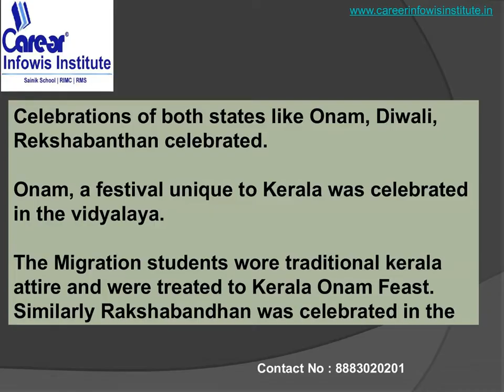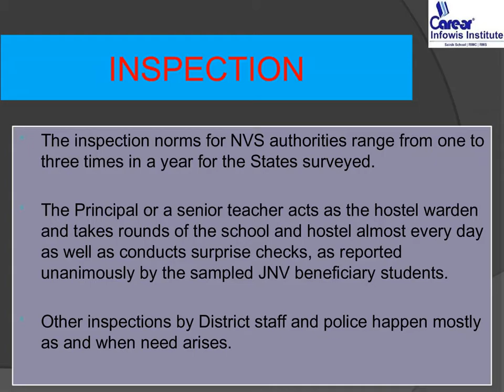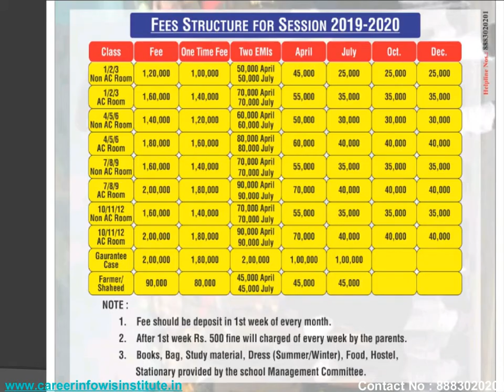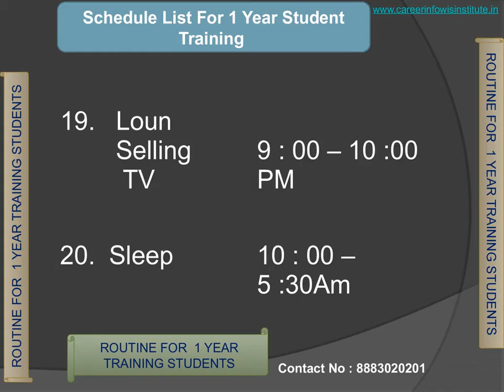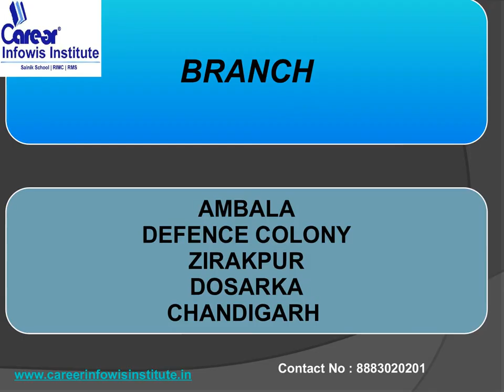Last date of admission form and some important Instructions | JAWAHAR NAVODYA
IMPORTANT BOOKS LINK:
FOR ANY INFO CALL OR WATS APP: 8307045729
Call for Preparing your child or Training
1. 1 Year Training Module Full Session
2. 1and 2 Months Training (NOV-DEC / MAY-JUNE)
3. NAVODYA SCHOOL Practice Books sets (15 BOOKS + INTERVIEW BOOK)
ADMISSION HELPLINE NO:
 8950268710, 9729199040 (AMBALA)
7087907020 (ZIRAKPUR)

What is the date of Gurukul Kurukshetra School exam date 2018?
How to find Gurukul Kurukshetra school entrance exam date?
Whate is the date of Gurukul Kurukshetra School exam date for class 6?
Whate is the date of Gurukul Kurukshetra School exam date for class 9?
gurukul kurukshetra entrance exam sample paper

gurukul kurukshetra entrance exam 2017

gurukul kurukshetra entrance exam result 2018

gurukul kurukshetra result 2018

gurukul kurukshetra fee slip

gurukul kurukshetra syllabus

gurukul kurukshetra hostel fee structure

gurukul kurukshetra prospectus 2018

gurukul kurukshetra entrance exam 2018

gurukul kurukshetra admission test paper

gurukul kurukshetra syllabus

gurukul kurukshetra admission 2018

gurukul kurukshetra entrance exam sample paper for class 8

gurukul kurukshetra syllabus

gurukul kurukshetra principal

what is gurukul kurukshetra hostel fee structure?

what is the date of gurukul kurukshetra admission form 2018?